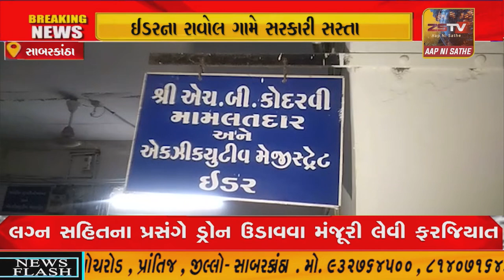ઈડર ના રાવોલ ગામે સરકારી સસ્તા અનાજને લઇ ગ્રામજનોનો હલ્લાબોલ./ZSTVNEWS//